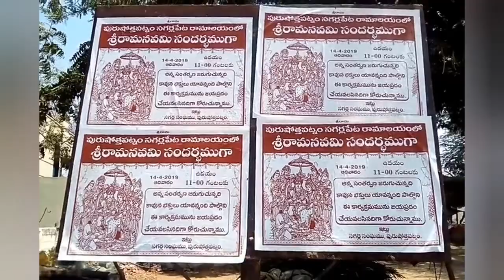Purushottapatnam sagarla peta ramalayamlo navami vedukalo chekkabhajana.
Udayatara news.